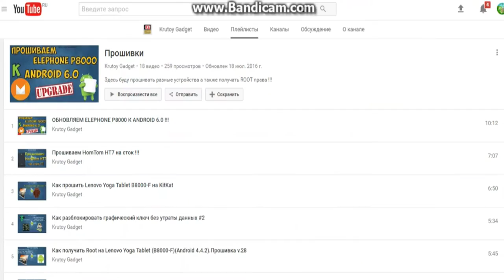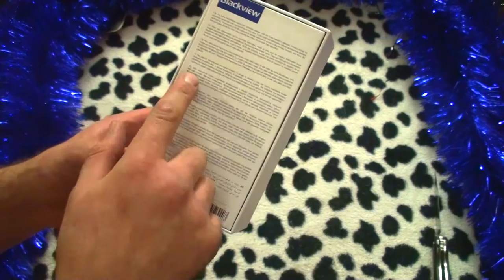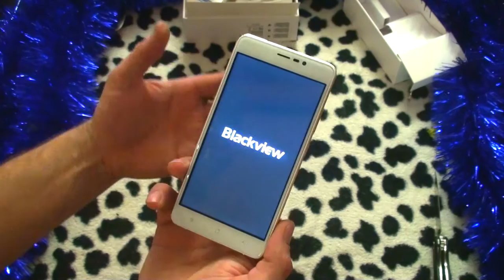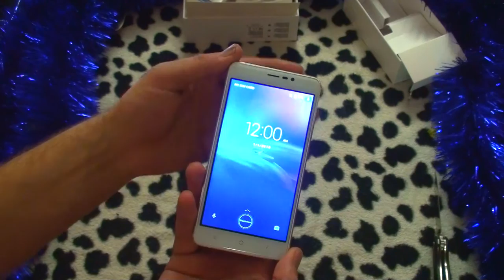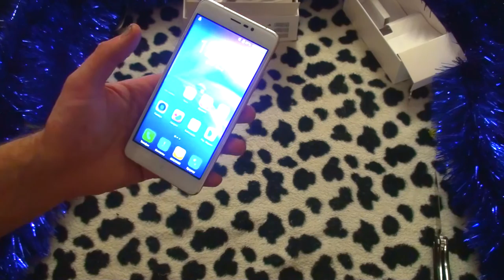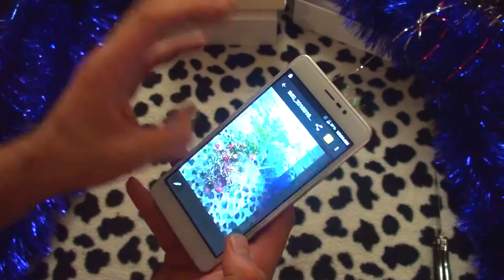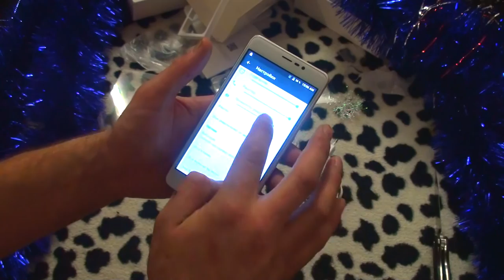Blackview A8 Макс. Распаковка классного бюджетника !!!!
Сегодня у нас на распаковке отличный бюджетник. Телефоны Blackview нормальные но меня прямо не нравиться то что у них все иконки на рабочих столах. Ну можно сделать общее меню.
 А так телефон хорош. ОЗУ-2ГБ,  пзу-16ГБ, камера 8 и 5 МР
А экран 5,5  дюйма позволяет с комфортом осуществлять сёрфинг в интернете так и смотреть фильмы и играть в игры.
А аккумулятор в 3000 mAH даст возможность это делать долго .  Так что берите, советую .

Помощь каналу:
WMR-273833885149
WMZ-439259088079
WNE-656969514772